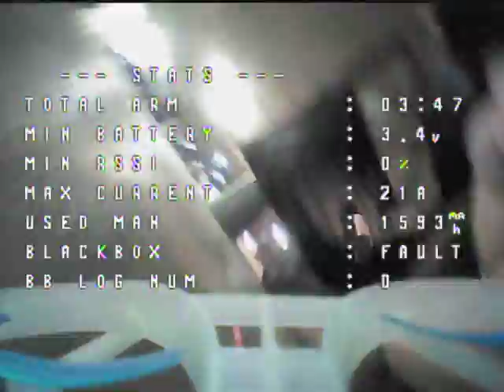Parking Lot Whooping